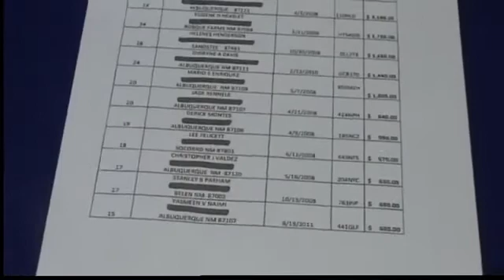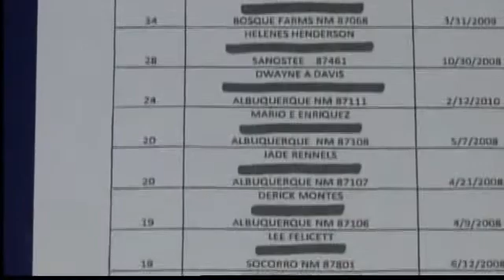City lists Top 10 parking scofflaws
Almost $14,000 in fines; that's how much the 10 worst parking ticket scofflaws owe the city of Albuquerque for unpaid parking tickets.